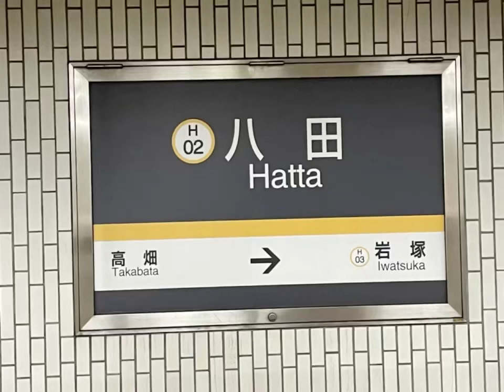令和5年1月5日 名古屋市営地下鉄【東山線】 八田駅にて撮影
00:20   名古屋市営地下鉄【東山線】　5050系5673F　普通高畑行　【池下始発】　発車動画↓

00:45   名古屋市営地下鉄【東山線】　5050系5674F　普通藤が丘行　【高畑始発】　到着動画↓

01:10   名古屋市営地下鉄【東山線】　5050系5674F　普通藤が丘行　【高畑始発】　発車動画↓

01:30   名古屋市営地下鉄【東山線】　5050系5651F　普通藤が丘行　【星ヶ丘始発】　到着動画↓

02:05   名古屋市営地下鉄【東山線】　5050系5651F　普通藤が丘行　【星ヶ丘始発】　発車動画↓

02:25   名古屋市営地下鉄【東山線】　5050系5653F　普通高畑行　【藤が丘始発】　到着動画↓

03:00   名古屋市営地下鉄【東山線】　5050系5653F　普通高畑行　【藤が丘始発】　発車動画と5050系5673F　普通藤が丘行　【高畑始発】　到着動画↓

03:35   名古屋市営地下鉄【東山線】　5050系5673F　普通藤が丘行　【高畑始発】　発車動画↓

03:45   名古屋市営地下鉄【東山線】　5050系56？F　普通藤が丘行　【高畑始発】　到着動画↓

04:20   名古屋市営地下鉄【東山線】　5050系56？F　普通藤が丘行　【高畑始発】　発車動画↓

04:50   名古屋市営地下鉄【東山線】　5050系5662F　普通高畑行　【藤が丘始発】　到着動画↓

05:20   名古屋市営地下鉄【東山線】　5050系5662F　普通高畑行　【藤が丘始発】　発車動画↓

05:45   名古屋市営地下鉄【東山線】　5050系5653F　普通藤が丘行　【高畑始発】　到着動画↓

06:05   名古屋市営地下鉄【東山線】　5050系5653F　普通藤が丘行　【高畑始発】　発車動画↓

06:30   名古屋市営地下鉄【東山線】　5050系5659F　普通高畑行　【藤が丘始発】　到着動画↓

06:55   名古屋市営地下鉄【東山線】　5050系5659F　普通高畑行　【藤が丘始発】　発車動画↓

07:20   名古屋市営地下鉄【東山線】　5050系56？F　普通藤が丘行　【高畑始発】　到着動画↓

07:35   名古屋市営地下鉄【東山線】　5050系56？F　普通藤が丘行　【高畑始発】　発車動画↓

07:55   名古屋市営地下鉄【東山線】　N1000系N1601F　普通高畑行　【藤が丘始発】　到着動画↓

08:20   名古屋市営地下鉄【東山線】　N1000系N1601F　普通高畑行　【藤が丘始発】　発車動画↓